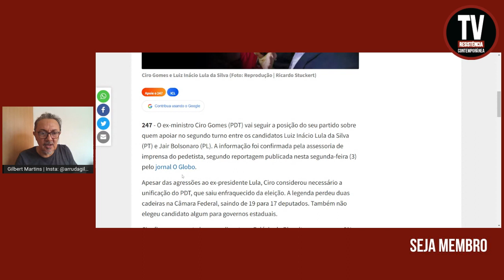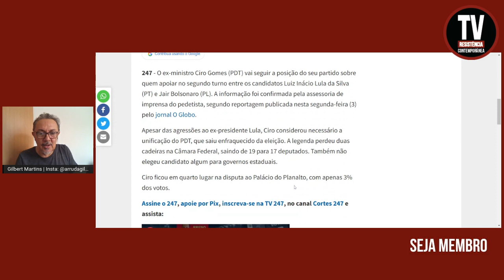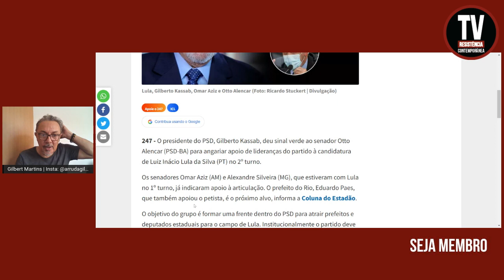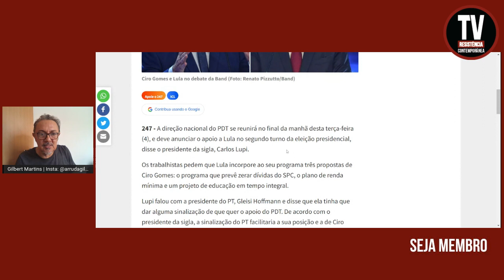LULA MIRA O SUDESTE E APOIOS PARA 2° TURNO (4/10/2022)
Em busca de consolidar a dianteira do ex-presidente Luiz Inácio Lula da Silva nas eleições e garantir uma vitória no segundo turno, economistas do PT ouvidos pela Reuters sugerem que o programa de governo do partido incorpore propostas de Ciro Gomes (PDT) e Simone Tebet (MDB), além de defenderem maior foco na atração de votos da classe média.
Brasil 247
(Foto: Reprodução/Facebook | Ricardo Stuckert)

APOIE: CAIXA ECONÔMICA FEDERAL
AGÊNCIA: 3458
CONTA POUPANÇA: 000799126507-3